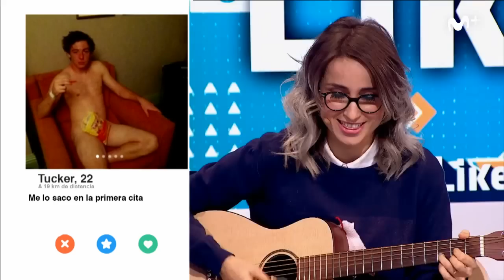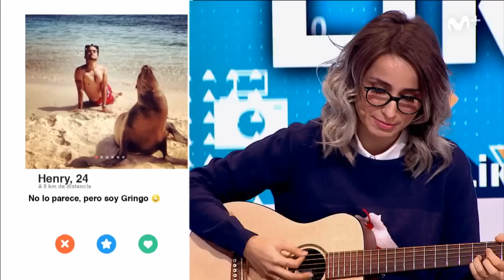Likes: Nacha Pop y versiones indie de Zahara Likes220 | #0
En un Likes tan ochentero como el de hoy no podía faltar la voz de Nacho García Vega, que viene a presentarnos el último disco de Nacha Pop, "Efecto inmediato", que traerá consigo nueva gira.
Además recibimos a Zahara, que va versionar clásicos de ayer y de hoy sacando su lado más indie.